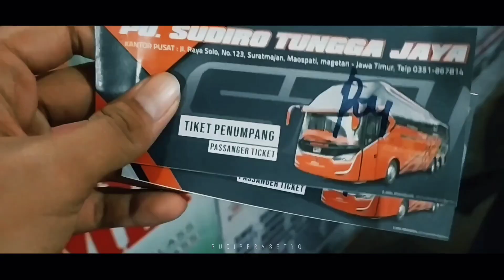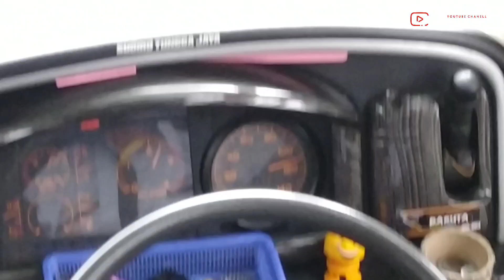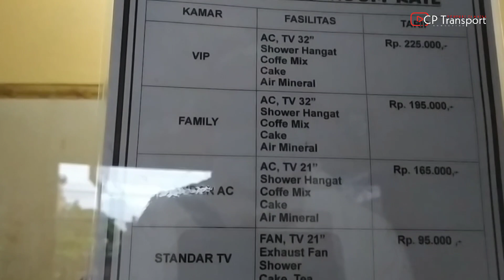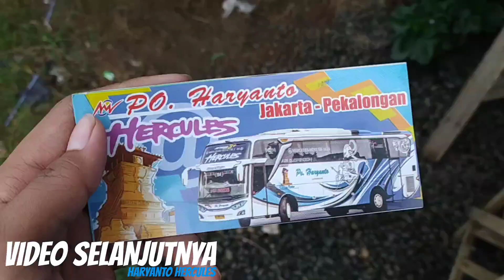LAWANNYA TRUK SEMUA !! || STJ SHYLO Mosak - masik di Jalur PANTURA [ Trip SUDIRO TUNGGA JAYA ]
Enjoyyy